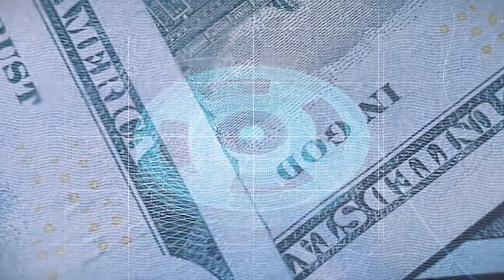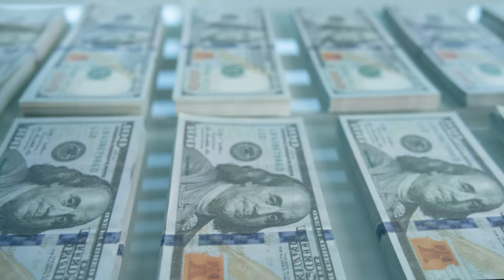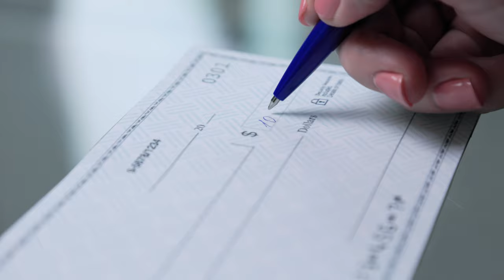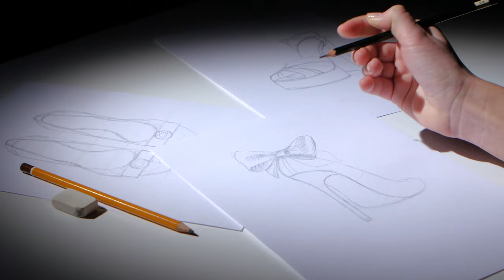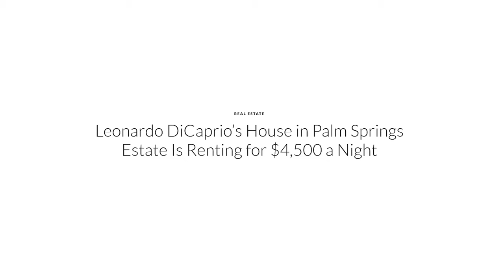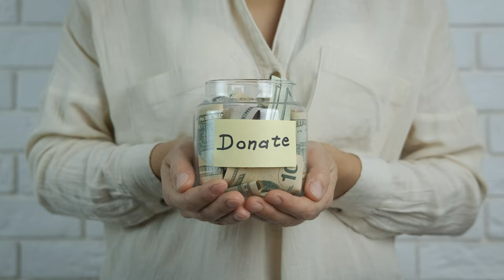Leonardo DiCaprio's Net Worth, Lifestyle, Investment Tactics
Today in Big Screen Business: In this video, we're going to take a look at Leonardo DiCaprio's net worth, lifestyle, and successful investment tactics.

Leonardo DiCaprio is one of Hollywood's biggest stars, with an illustrious career that has seen him win multiple awards and accolades. In this video, we'll learn about Leo's net worth, lifestyle, and successful investment tactics.

0:00 INTRO
0:54 THE ROAD TO STARDOM
1:38 ROLLING IN THE DOUGH
3:19 BEYOND THE BIG SCREEN
4:14 REAL ESTATE MOGUL
5:56 CRAVINGS, FANABERIE AND...ART
6:53 GIVING BACK
7:43 THE BOTTOM LINE
8:32 WRAPPING UP

Big Screen Business is your place for film finance, movie education, cinema budgets, net worths, and industry gossips.